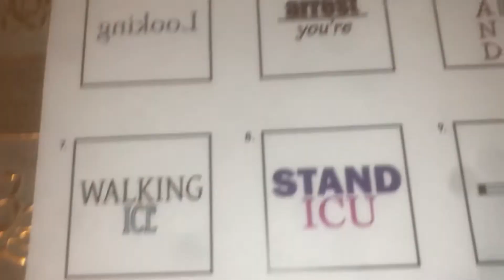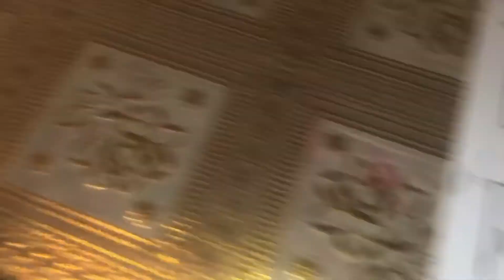Saturday Night Game-Good Lick!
Solve the riddles and the first person who answers them all correctly will be the WINNER WINNER CHICKEN DINNER! Hope everyone had a good Saturday and see ya’ll back on the channel on Monday. Rest up n have a good evening!